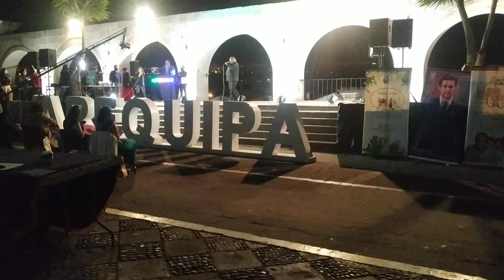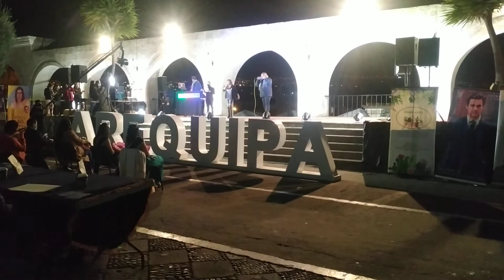yo soy Tito Nieves en Yanahuara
feliz 23 de setiembre 2021. día de la primavera. de la flores. para ti mi claveliiitoooo, que no fue una buena semana, te quiero mucho.